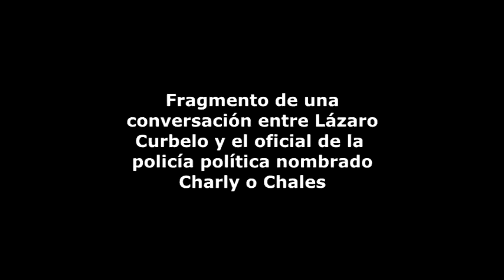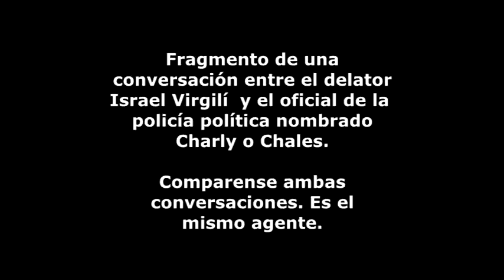Otro plan de asesinato Rocio, doble agente mp4